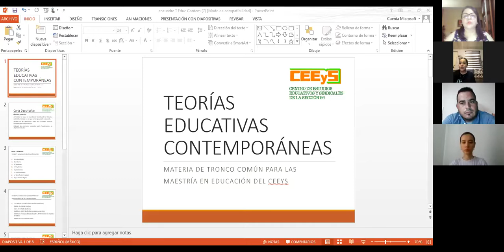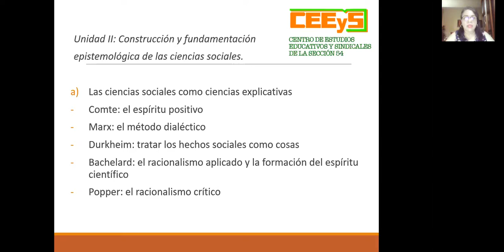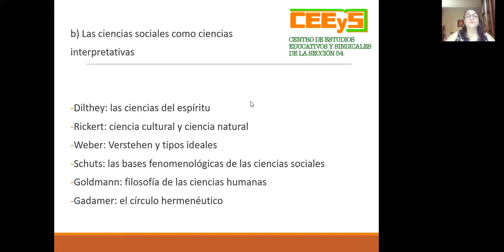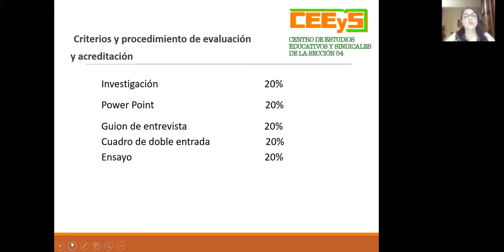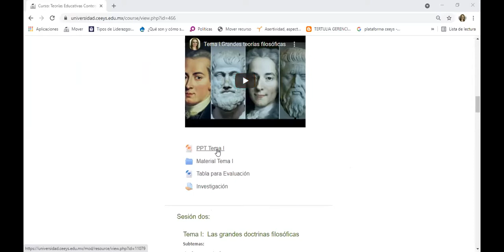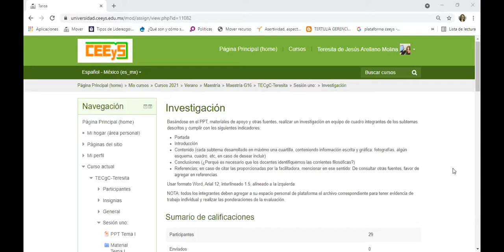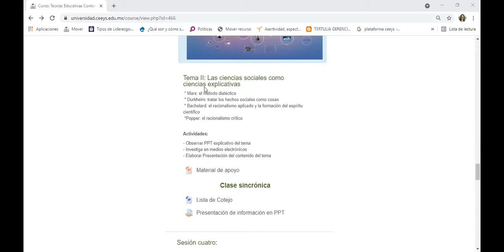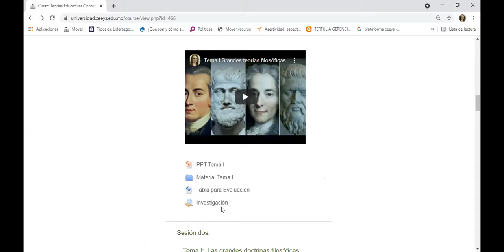Teorías educativas contemporáneas: bienvenida y encuadre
Maestría en Educación y Didáctica de las Matemáticas/Ciencias Naturales-CEEyS2021